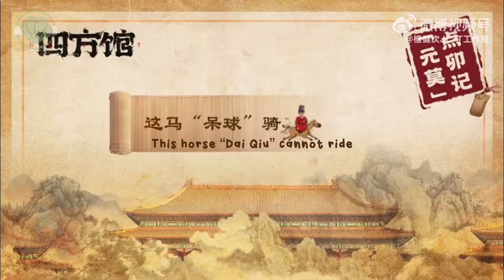「ENG SUB」Behind the scene of GoEast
‣ translations are not always 100% correct